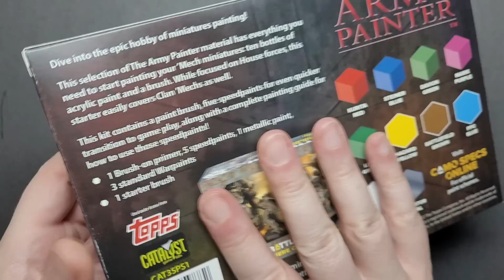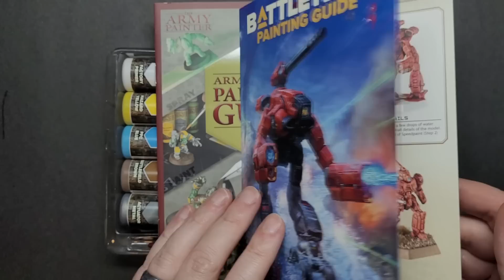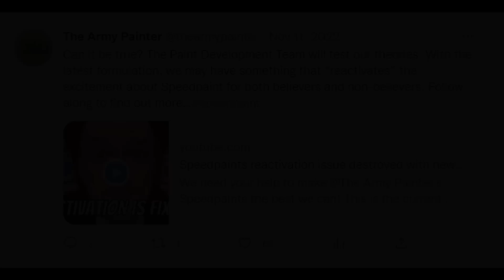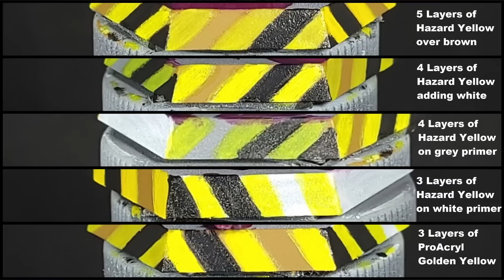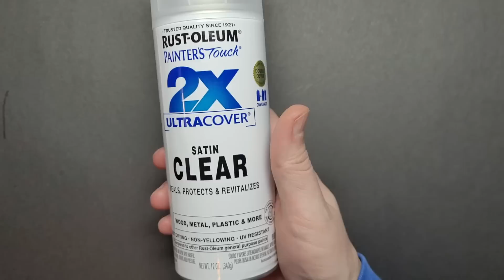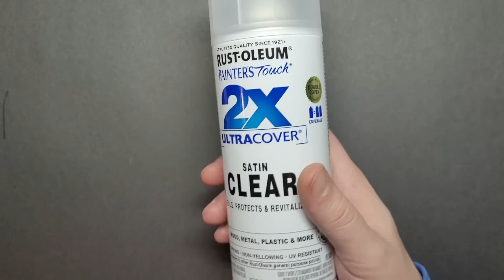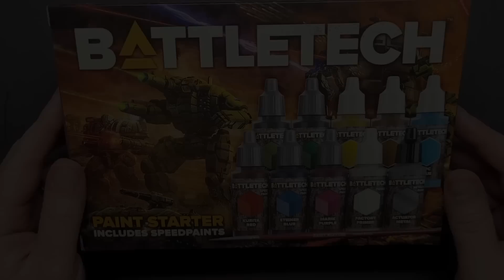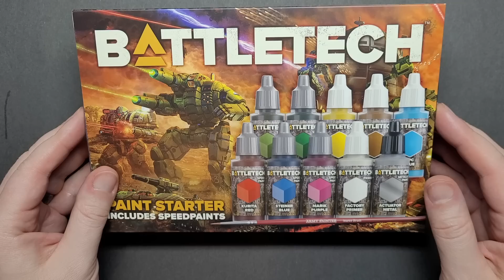Army Painter Battletech Paint Starter Unboxing & Review I Speedpaints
Here's the unboxing of the new Battletech branded Paint Starter by Army Painter and Catalyst Game Labs. Speedpaints, Warpaints, and more are included. Check out the following pages for more information on how to best use the paints in this set:

for thousands examples of painted mechs and combat vehicles in their official regimental paint schemes.

A huge thanks to Tex of the blackpantslegion for his narration. check out their content: